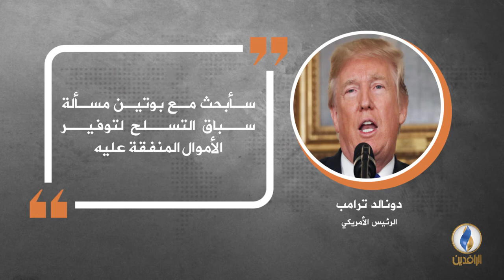في دقيقة .. أبرز التصريحات الصحفية ليوم السبت